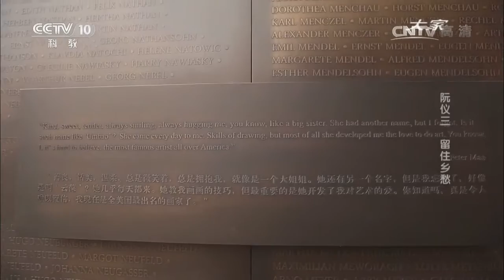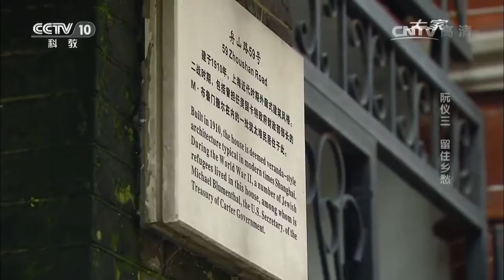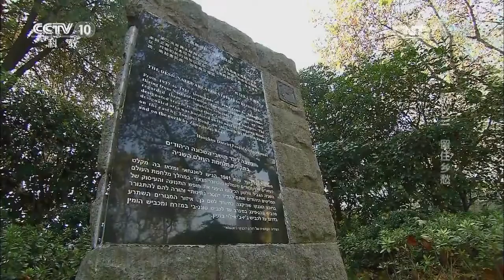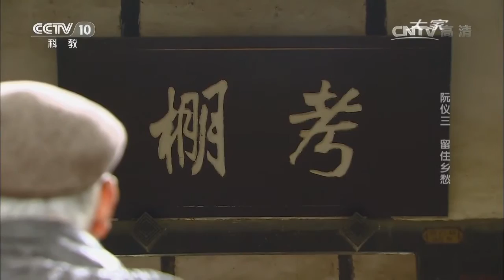20170405 大家 古城镇规划保护专家 阮仪三